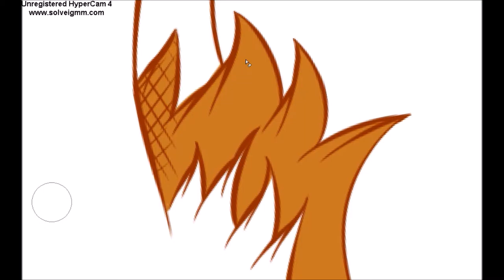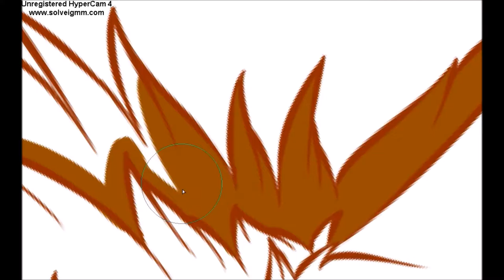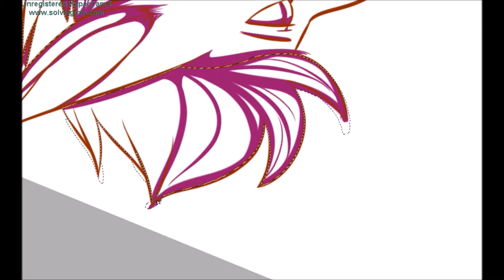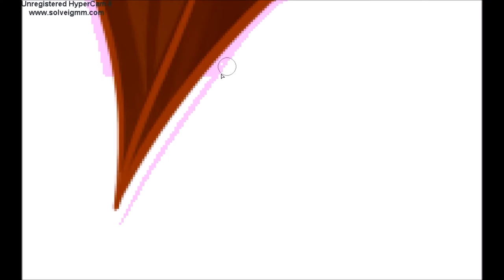Speedpaint - Xenon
I decided to change my fursona and my YT name into Xenon Takahashi
And this is the result of my new fursona

Music is copyrighted by Hollywood Undead
Only the art and the charakter are copyrighted by me